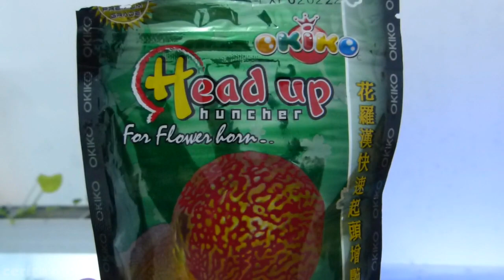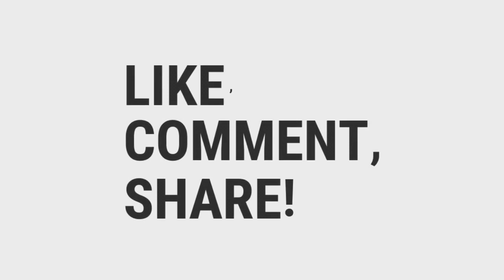Bikin Louhan Tambah Jenong dengan Pakan Okiko?